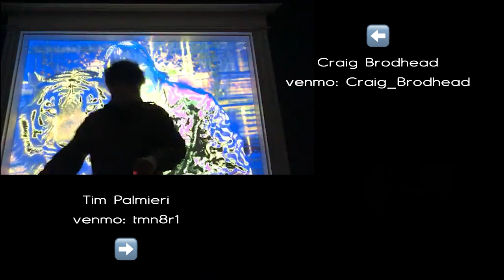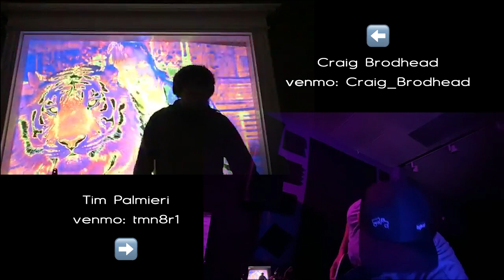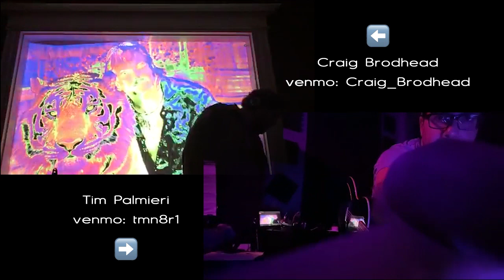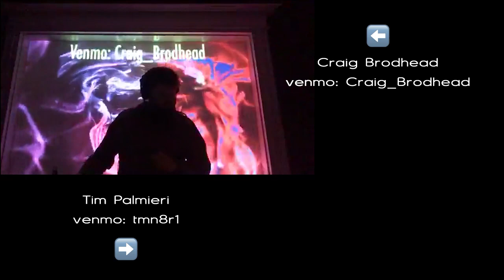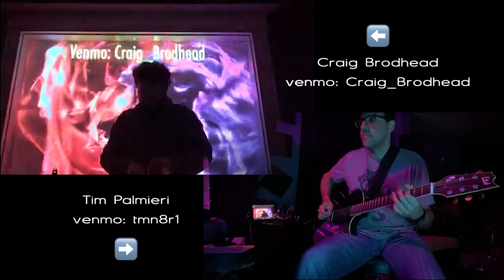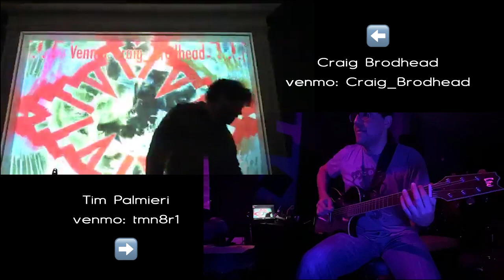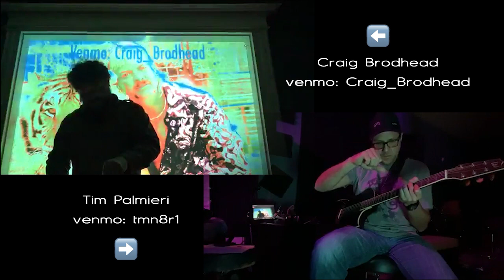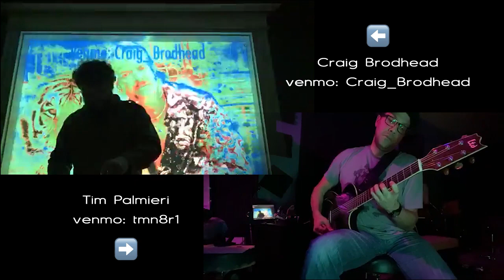Craig Brodhead DJ Set + Tim Palmieri on guitar - March 25, 2020 - Live on Facebook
This was just what I needed last night. Craig Brodhead of Turkuaz was live streaming a DJ set on his page. Some time later, Tim Palmieri of Kung Fu / The Breakfast went live and jammed on guitar along with Craig's set. This is the bright side of staying home. More of this please!!

I put the two videos together and synced them up. Go send these guys some money please.